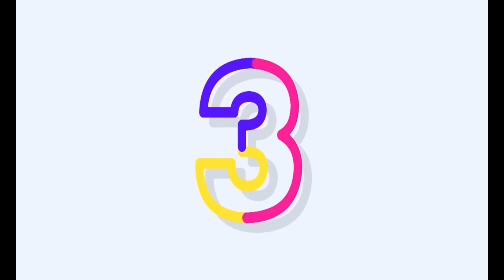Sunny Smiles by Eugene Barduja